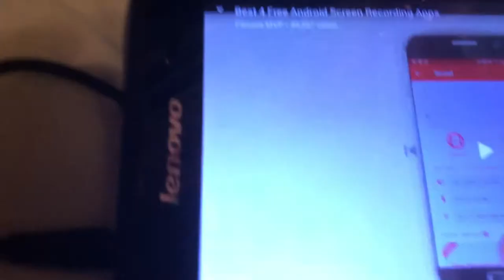Pt 1 OF HIDE N SEEK